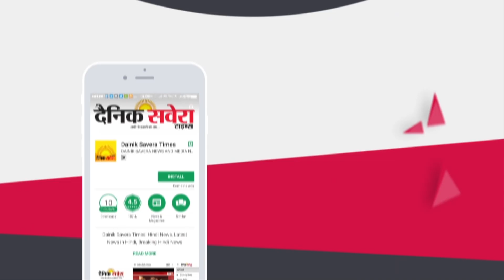Dainik Savera News Bulletin 13 November